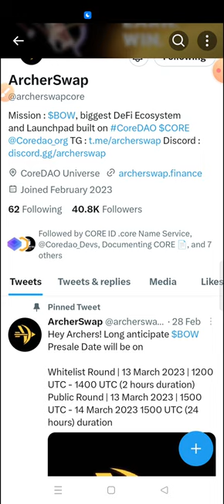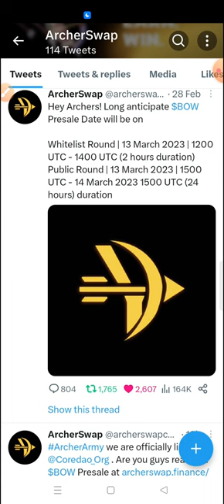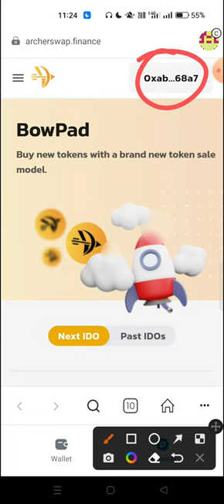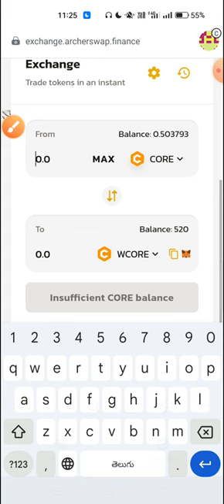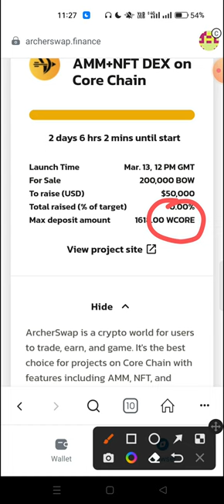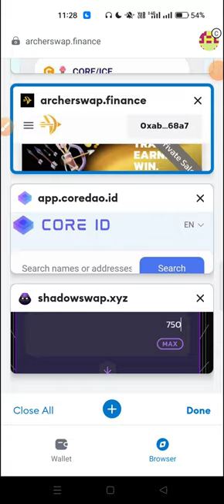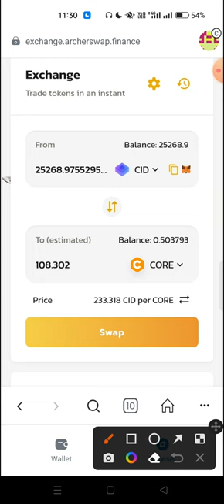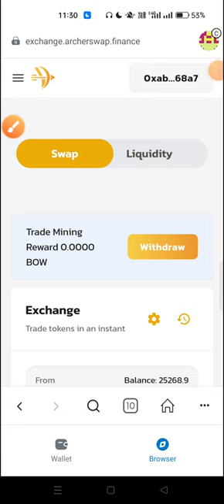CORE : Archer Swap Big Dex Project On Core 🥰 | ArcherSwap IDO లో ఎలా participate చెయాలి 💪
Maldorini Mining Invitation Code :

Ch57832198Go